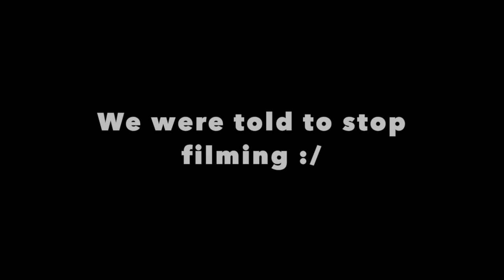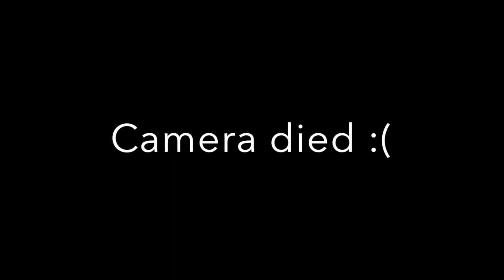LETS GET THRIFTY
Thrift and drive with us!
I don't know how to vlog nor do I know how to edit a vlog lol
Enjoy me and my sister being annoying and cringey :)